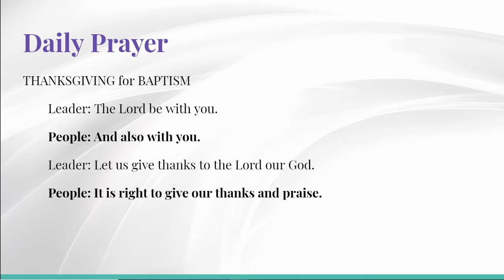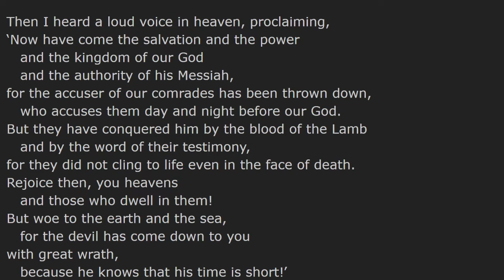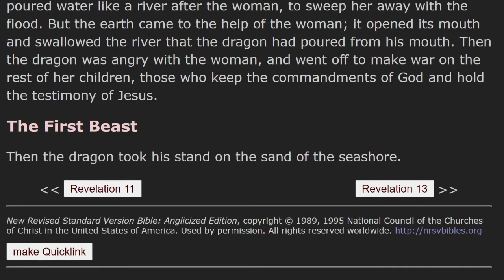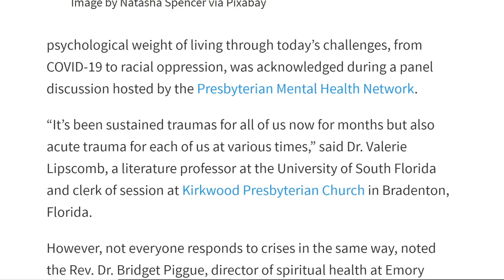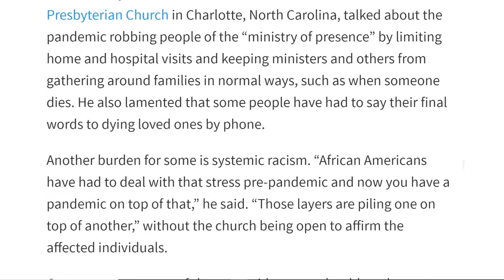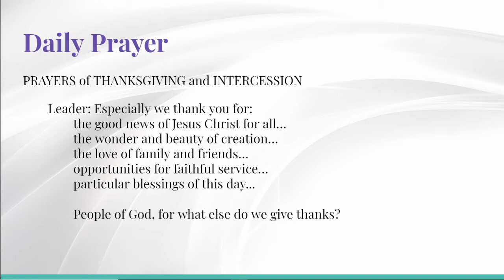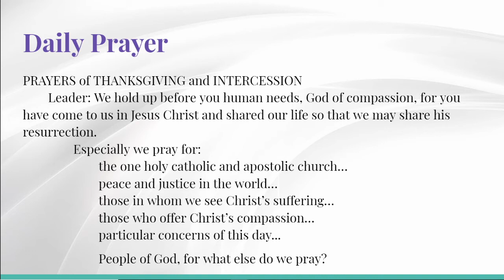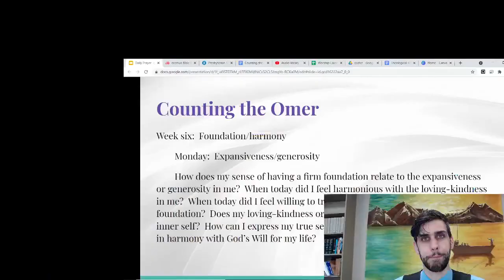Daily Prayer; May 10, 2021; Revelation 12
Eastertide

Midday Prayer, Daily devotional, The Great Litany

Counting the Omer- by Theresa Horton